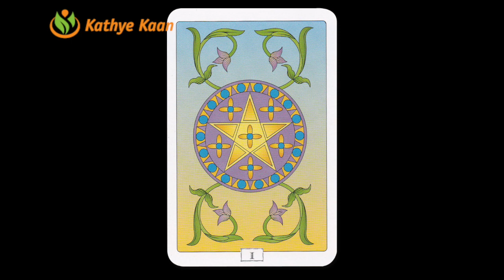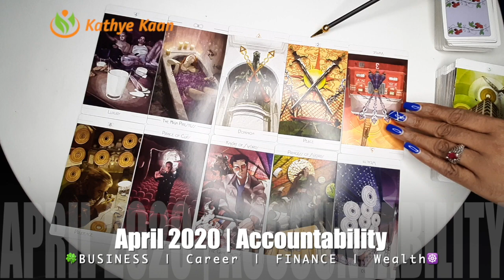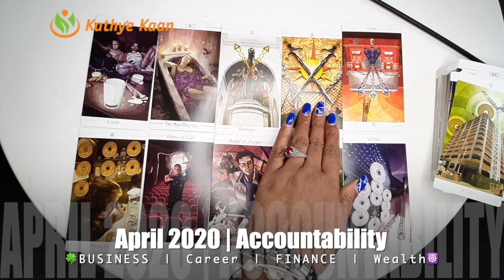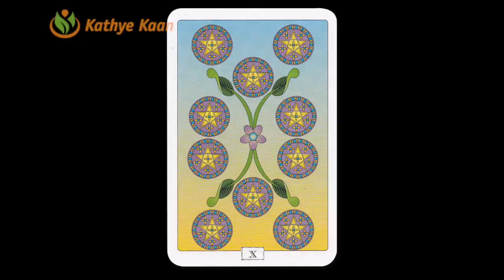SAGITTARIUS APRIL 2020 🍀🍀🍀BUSINESS CAREER FINANCE WEALTH READING 🌈💫🌟 MONTHLY HOROSCOPE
Kathye